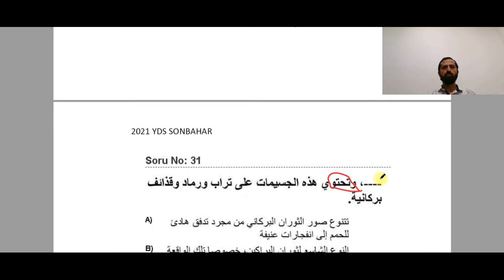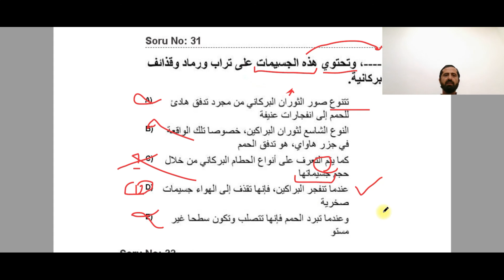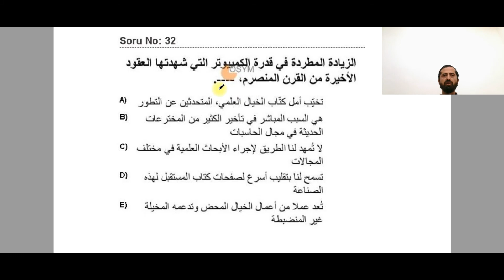2021 Sonbahar YDS Soru Çözümleri 30-31. Sorular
2021 Sonbahar YDS Soru Çözümleri 30-31. Sorular

Paragraf Tamamlama Sorularını analiz ederek çözümledik..

Benimle Yds Sorusu Çöz!

!حل سؤال ي د س معي

You solve Yds Question With Me!

Yeni bir video zinciri ile beraberiz. Bu derslerde 2021 YDS Sonbahar sorularını çözeceğiz

YDS sınav soruları nasıl çözülür ? (Detaylı Anlatım)
Bu video zincirinde diyalog dorularını çözeceğiz. Görüş ve önerilerinizi lütfen yorum kısmında belirtiniz. Katkınızla zamanla daha iyi videolar gelecektir.

 (محاضرة تفصيلية) ?  Yökdil  كيف تحل اسئلة امتحان
في سلسلة الفيديو هذه ، سنقوم بتحليل كل سؤال بالتفصيل. يرجى ذكر تعليقاتك واقتراحاتك في قسم التعليقات. بفضل مساهمتك ،    وبمرور الوقت ستأتي مقاطع فيديو أفضل بكثير انشاء الله

How to solve Yökdil exam questions? (detailed explanation)
In this video series, we will analyze each question in detail.
Please state your comments and suggestions in the comments section.
Thanks your contribution. better videos will come with time